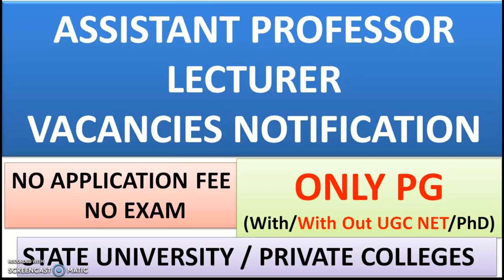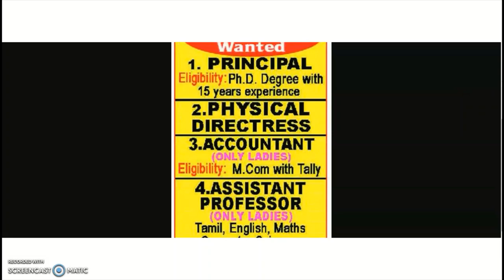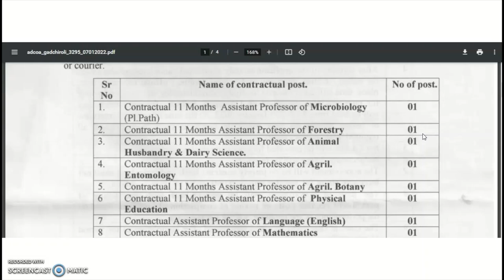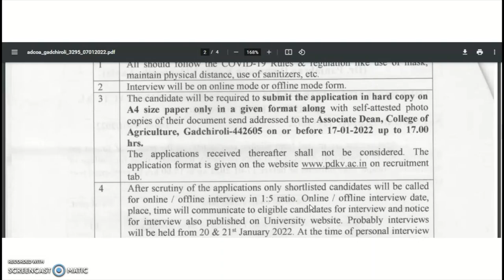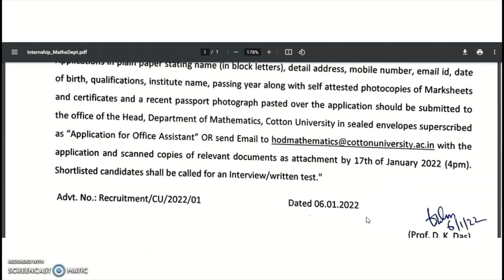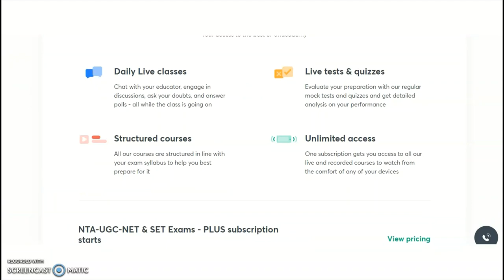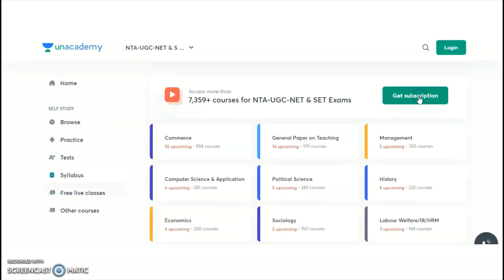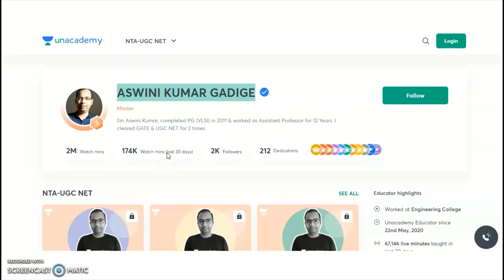Assistant Professor and Lecturer Vacancies in Degree Colleges | PG(With/With Out UGC NET/PhD) No Fee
NTA UGC NET NEW UPDATE (22/12/2021) AND PROVISIONAL ANSWER KEY/FINAL RESULT EXPECTED DATE

972 Lecturer Vacancies in Aided Colleges | Only PG | UGC NET/PhD Not Required | Up to Rs 1,42,400 pm